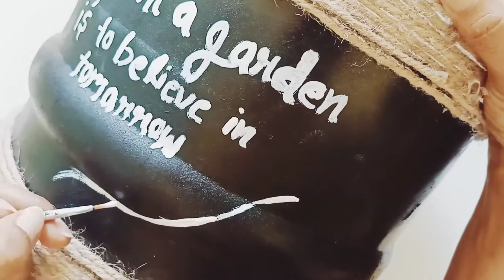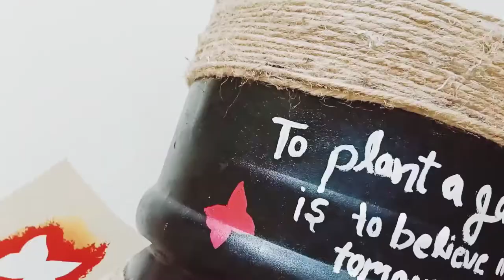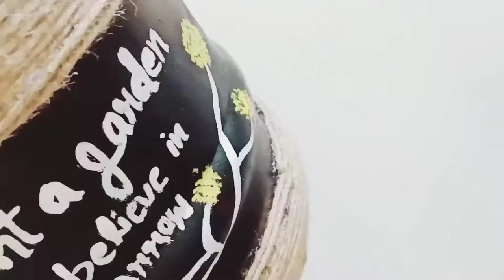Make a flower pot with used waste water can!! DIY !! Arts & Crafts Handmade !!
how to make a flower pot with waste water can !! DIY !!